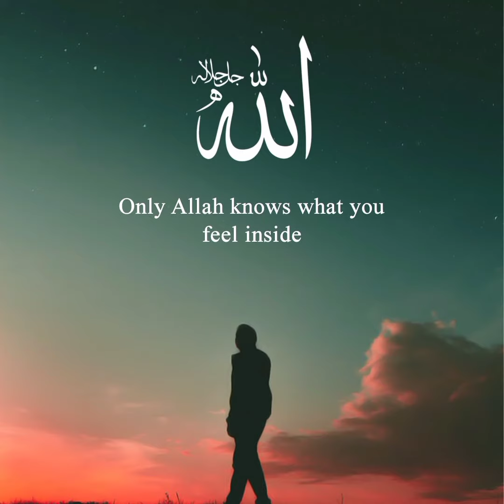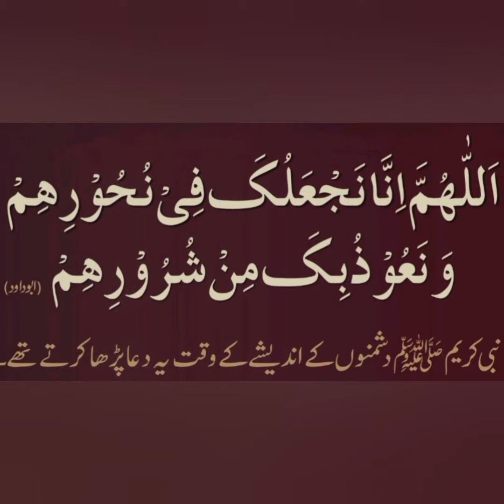Dushmanon Se Hifazat Ke Liye Dua | Habl e Jannat